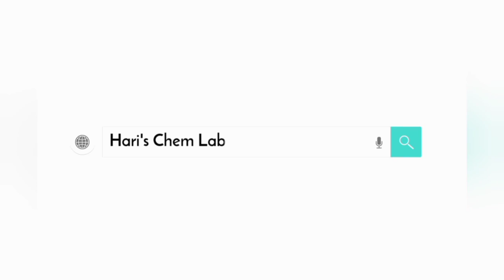Harischemlab classes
For more question ,answers and more video classes join our whatsapp group